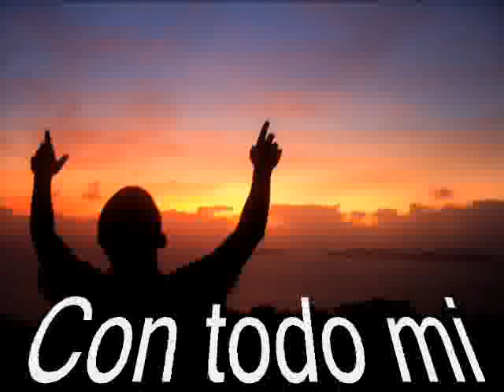Viva la Fe viva la Esperanza y viva el Amor